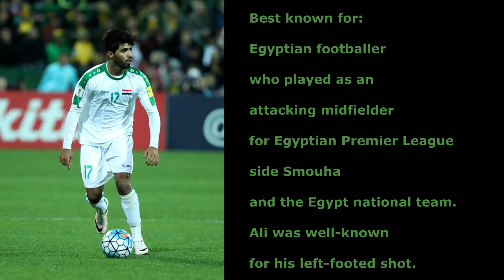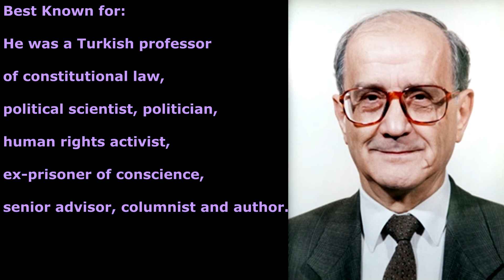RIP November 11th 2019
This is a list of people who have passed on today. Alaa Ali, Zeke Bratkowski, Tam David-West, Charles Rogers, and Mümtaz Soysal